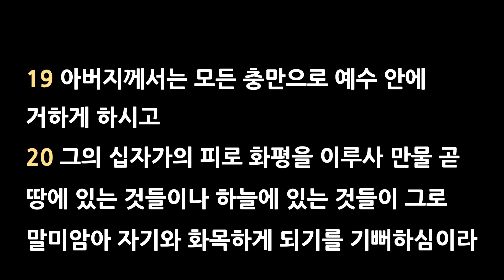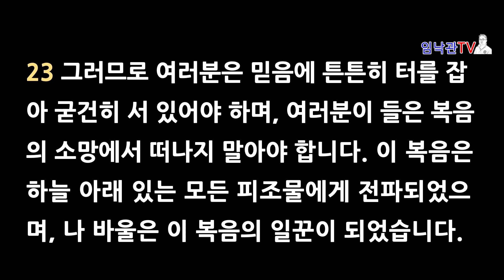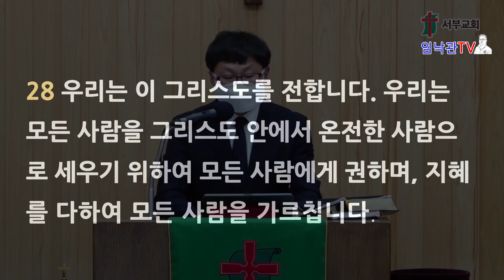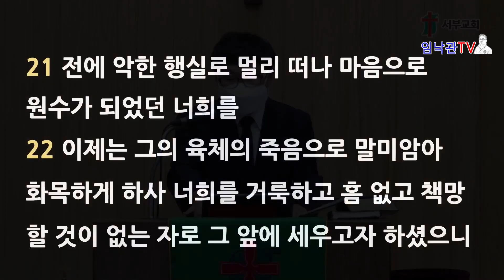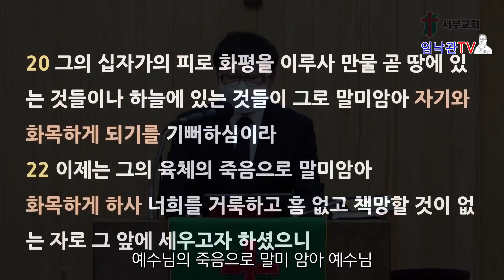임민성 목사 주일설교 "그리스도인의 DIY" 임낙관TV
2022년 7월 17일 임민성 목사 주일설교  "그리스도인의 DIY" 를 임낙관TV가 청각자애인을위하여 자막을 첨가 편집하여 방송합니다.